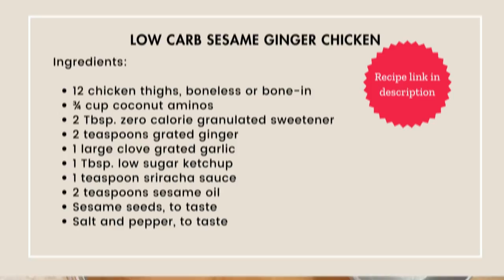Low Carb Sesame Ginger Chicken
My Low carb sesame ginger chicken has that same sweet & sticky sauce, but with less carbs and calories. Easy for beginners to make!